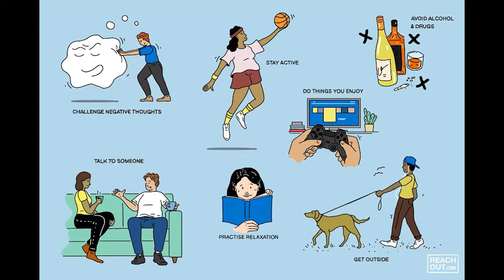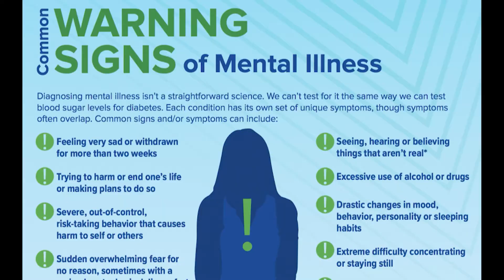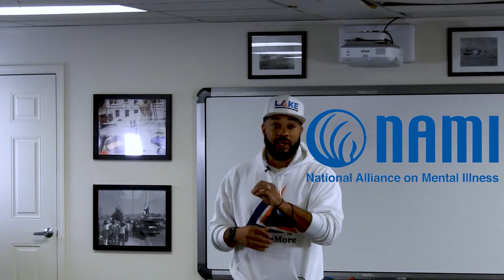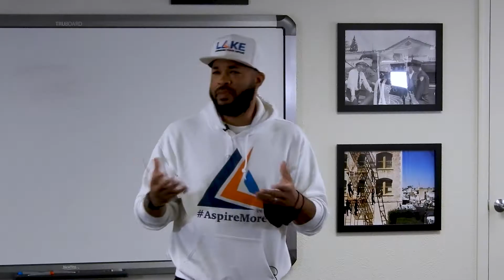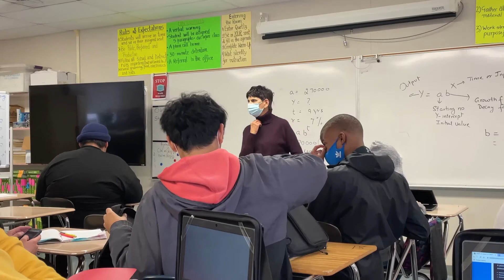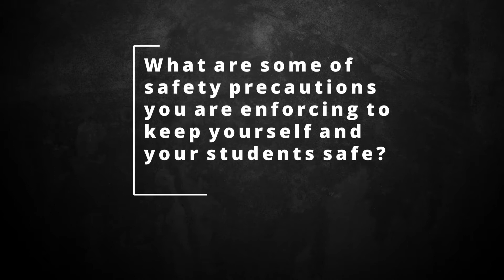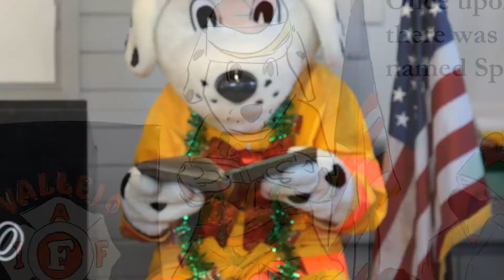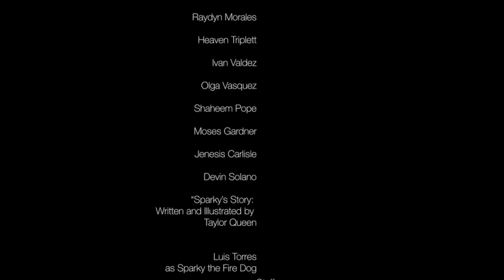Youth On: Safety, Health and Wellness Episode 8 "Best of Season 1"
Review our favorite parts of Season 1 with our cadets! Let us know your favorite segment in the comments!